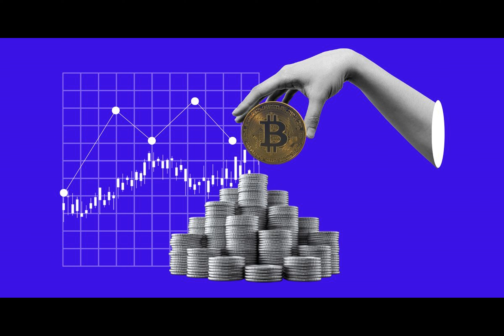Ethereum (ETH) Price Surges Past $2,900, Overperforming Bitcoin in Recent Rally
Ethereum has taken the lead in the crypto market, outpacing Bitcoin’s rally over the past week. ETH’s notable gain of over 16% in just seven days, reaching above $2,900 for the first time in nearly two years, has sparked renewed interest within the crypto community.